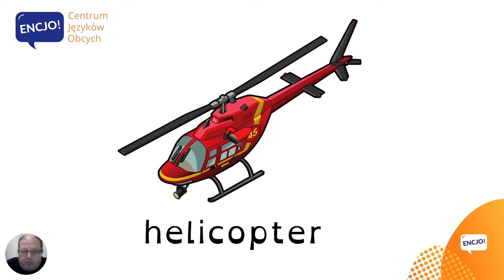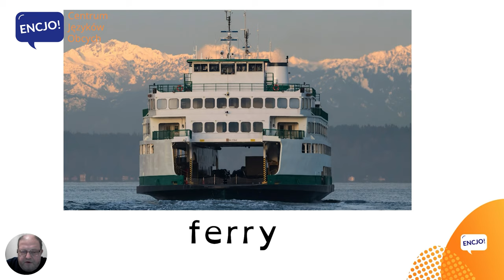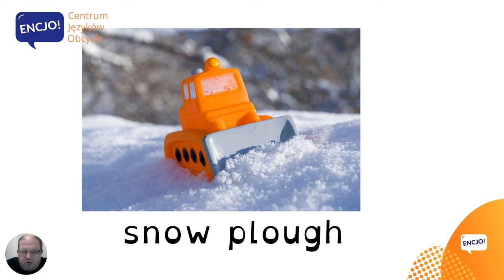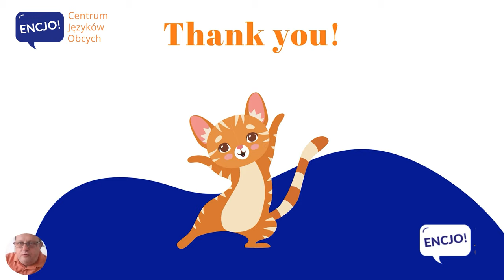Środki Transportu Po Angielsku | MEANS OF TRANSPORT in English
W dzisiejszym odcinku usłyszysz poprawna wymowę  i poznasz przydatne słówka z kategorii środki transportu po angielsku. Są to jedne z podstawowych słów, które poznajemy ucząc się języka angielskiego. I tak samo jak w języku polskim tak i w angielskim ich znajomość jest bardzo pomocna w życiu codziennym. Dowiesz się jak powiedzieć kajak, rower czy pociąg.
💬 Dla lepszego utrwalenia powtarzaj zwroty razem ze mną ;-)

0:00 Means of transport in English
0:15 Rower, autobus, łódka, auto, samolot po angielsku
0:34 Hulajnoga, traktor, pociąg, helikopter po angielsku
0:58 Ciężarówka, pikup, motor, kajak po angielsku
1:23 Prom, tir, statek kosmiczny, limuzyna, motorówka po angielsku
1:51 Metro, łódź podwodna, balon, taksówka po angielsku
2:15 Kamper, wywrotka, tramwaj, rolki po angielsku
2:40 Śmieciarka, sterowiec, odśnieżarka, karetka po angielsku
3:07 Lotnia, radiowóz, samochód dostawczy,